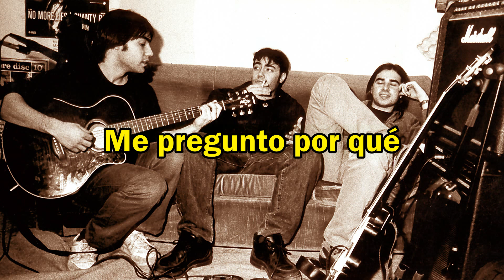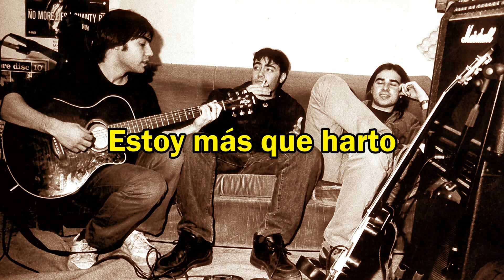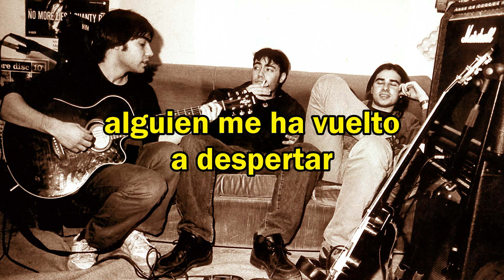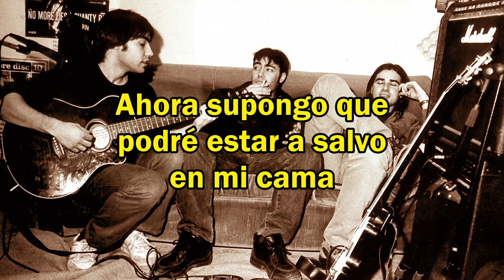Reverie - So Aware (Sala Stereo 2003)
Sala Stereo - Alicante (Spain)

- Javier Ballesteros: Vocals
- Francisco Jesús Ballesteros: Bass
- Ramon López: Drums
- José Manuel Lledó: Guitar
- Jesús Lledó: Guitar
- Vicente Ivorra: Keyboards

SO AWARE

Dreaming all the time I can
I wonder why
Someone woke me up again

I just want to sleep away
Nowhere, no people
Just the place I want to stay

It’s so funny how the sunshine comes again
And I can see how the sunrays light the air
And I imagine I can be safe in my bed
Being so aware ...
Being so aware ...